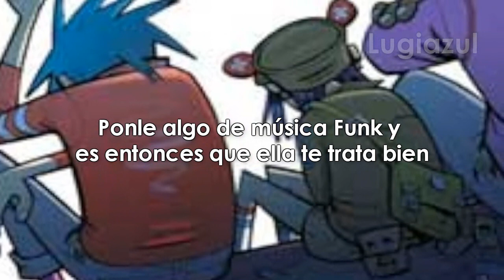Nathan Haines ft. Gorillaz - FM (Cover de Steely Dan) Subtitulada al Español